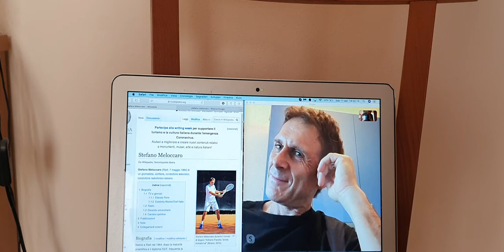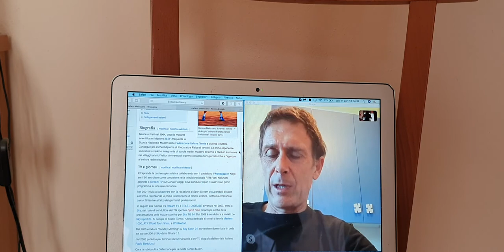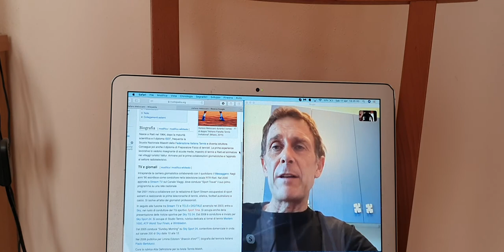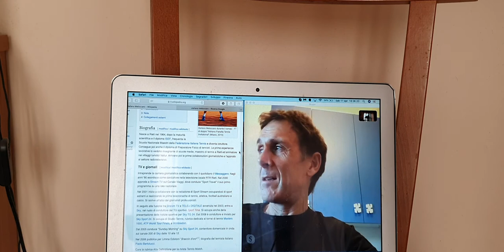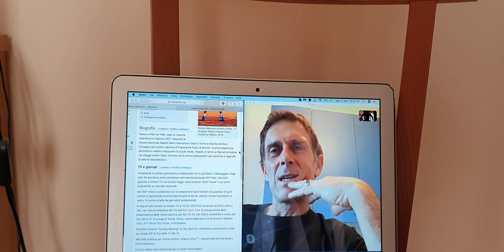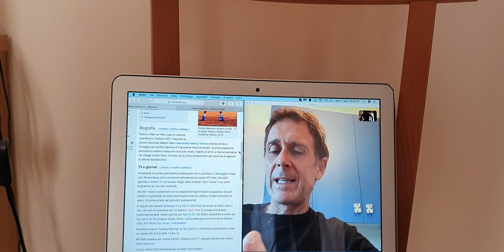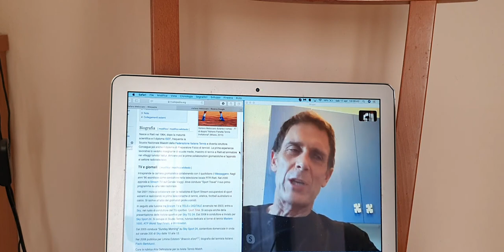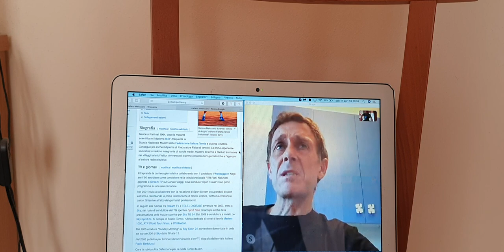Sky, Stefano Meloccaro: "Come Fiorello, animatore nei villaggi. Il Messaggero, il tennis e Rieti"